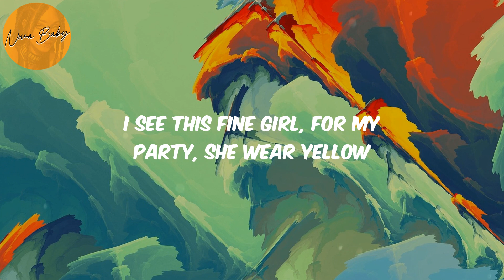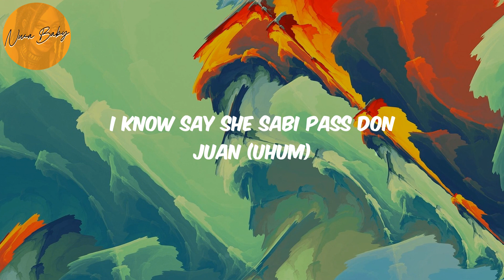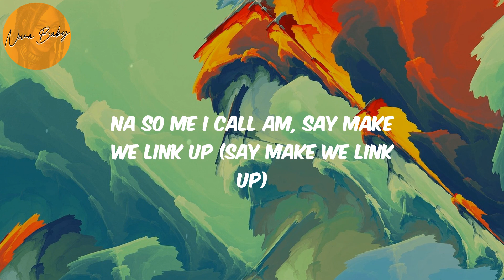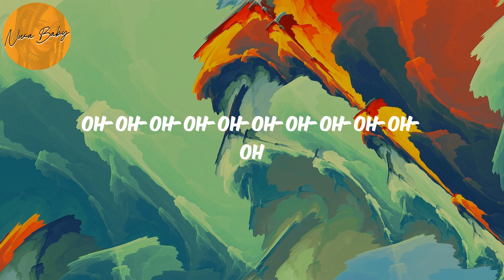Calm Down (Lyrics) - Rema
Lyrics Calm Down:
(Vibez)
Another banger

Rema, Calm Down, Calm Down lyrics , afronation, afro-pop, afrobeat, african music, nigerian music, south african music, amapiano, afro-fusion, highlife